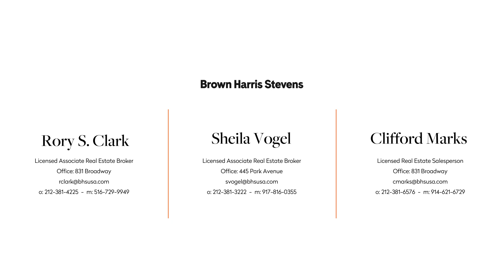200 East End Avenue 2A - Upper East Side, NYC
200 East End Avenue 2A - Upper East Side, NYC - Web ID: 21403408

Rory S. Clark, Licensed Associate Real Estate Broker
Office: 831 Broadway

Sheila Vogel, Licensed Associate Real Estate Broker
Office: 445 Park Avenue

Clifford Marks, Licensed Real Estate Salesperson
Office: 831 Broadway

Listing Details

Upper East Side, NYC
New Listing
Cooperative
Maintenance/CC: $1,593
Financing Allowed: 65%
Date Listed: 10/22/2021
Last Updated: 10/29/2021
Web ID: 21403408

Info & Amenities

Rooms: 3.0
Bedrooms: 1
Bathrooms: 1.0
Period: Post-War
Built: 1952
Building Type: Elevator
Doorman: Yes
Attended lobby: Yes
Pets allowed: Yes